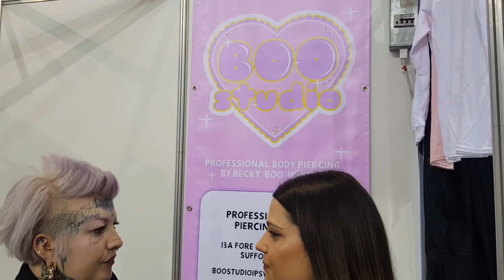My Tattoos | Newcastle Tattoo Convention 2019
Hey! Here's an insight into Newcastle Big North Tattoo Convention. Meet some of my tattoo artist friends and learn about my tattoos.

My brand: @templesdivided

My Snake traps tattoo by: @laurenjaynegow
Done at @bignorthtattooshow